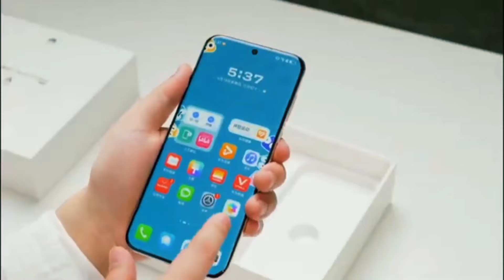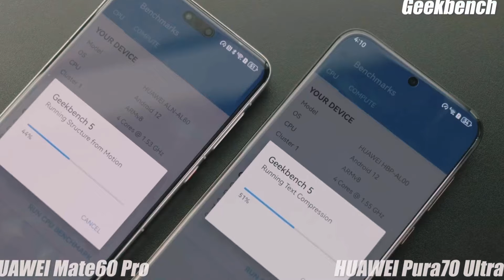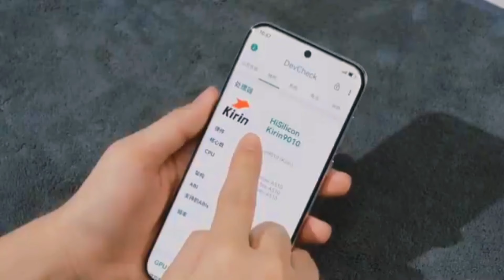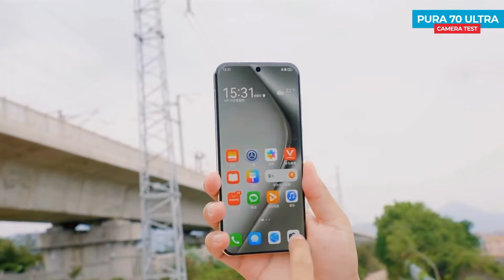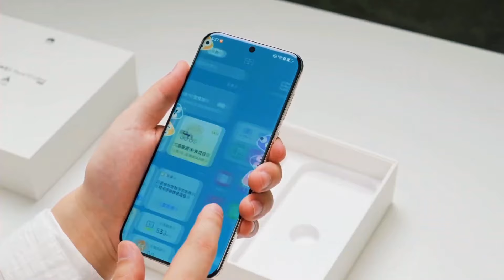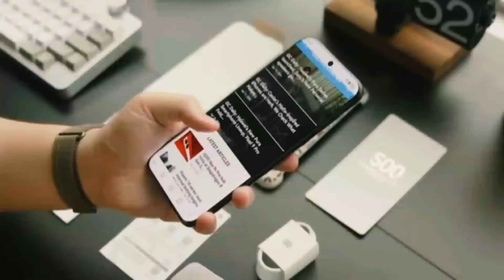Huawei Pura 70 Ultra Review in Bangla| সেরা ক্যামেরা ফোন২০২৪ | Price in Bangladesh.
Huawei pura 70 Ultra Frist impression. This Is Best Camera phone in 2024. Huawei pura 70 Ultra price in Bangladesh.

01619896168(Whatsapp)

Video Topic:
Phzone
huawei pura 70 ultra
huawei p70 ultra
huawei pura 70 ultra price in bangladesh
huawei p70 ultra price
huawei p70 ultra bangla review
huawei pura 70 ultra review
huawei pura 70 ultra performance
huawei p70 ultra camera review
huawei pura 70 ultra camera test
huawei pura 70 ultra gaming test
huawei pura 70 ultra official video
huawei pura 70 ultra vs iphone 15 pro max
huawei new flagship phone 2024
best flagship phone 2024
huawei pura 70 ultra vs Samsung S24 Ultra

If you find any inappropriate use of your copyrighted content (Footage, Photo, Music) in this video; then please contact with us first.